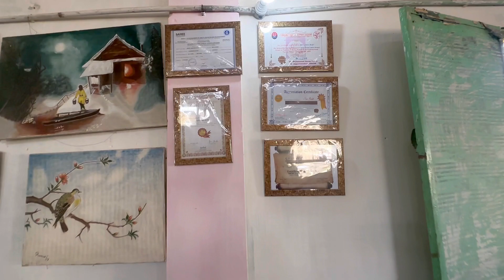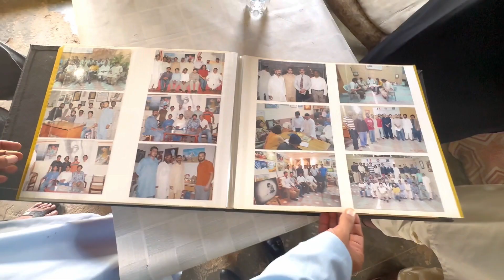کراچی کے قیدیوں نے جیل میں روزگار کیسے ڈھونڈا ؟ دیکھئیے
A Convict's Unfulfilled Love Story | How Does A 210 Years Old convict earn a living

prison life
prisoner story
latest
love story
unfulfilled love story
convict
zohaib jia ja
prisoner aziz